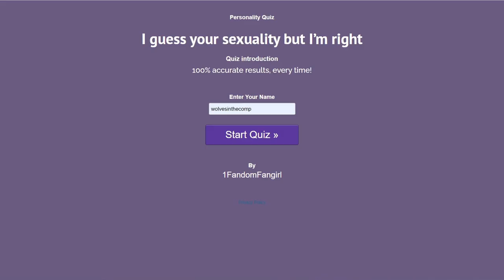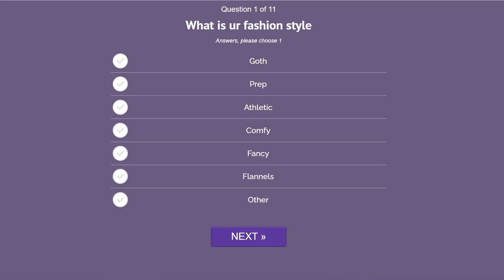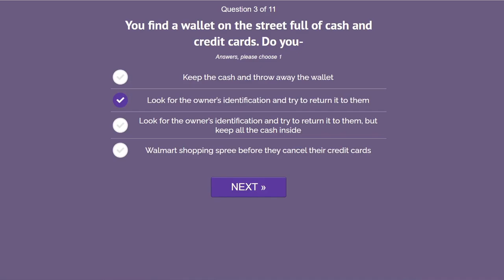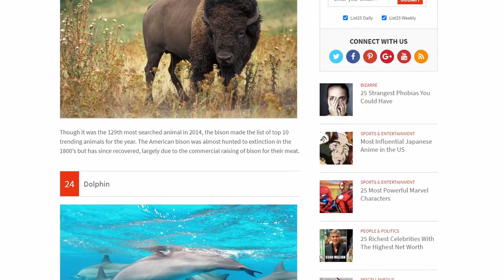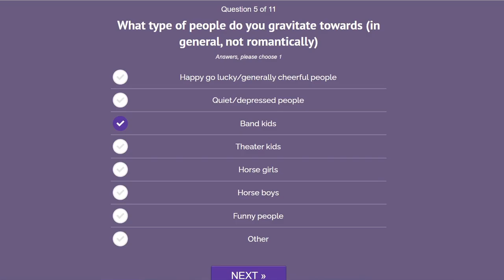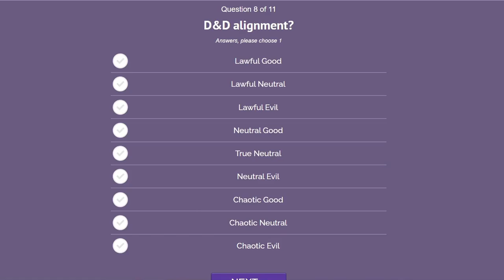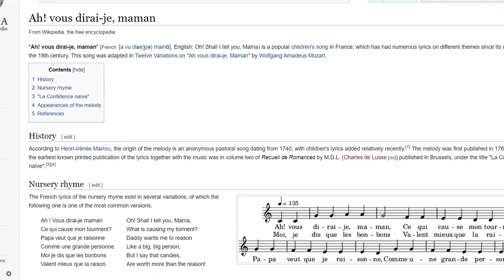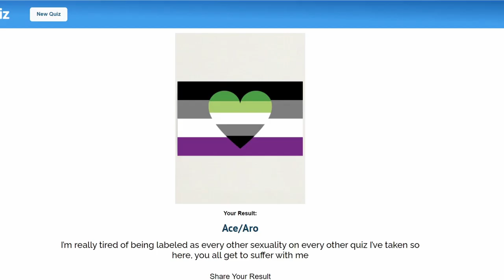finally some good rep - uquiz #7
i literally don't remember recording this video? at all? like i went to edit the next uquiz video (ive started recording them ahead of time) and i noticed the numbering scheme didn't match up, and i looked into it, and i had just forgotten about this video???

in editing i noticed this was recorded at like 5am, so that may be a factor lol